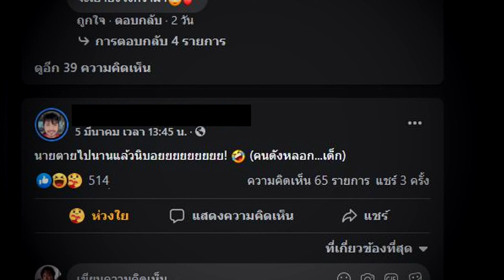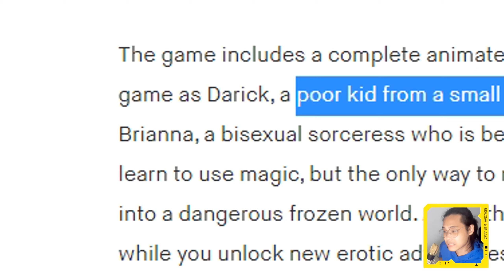มันจะมีซักกี่คนที่กด AD บน Rule34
Iragon - Аn Erotic RPG Game

ขอบคุณที่สนับสนุนมาตลอดครับทุกคน
น้อง Gura ท้ายคลิปเป็นผลงานของ
DuDuL
Song
Pink Sand